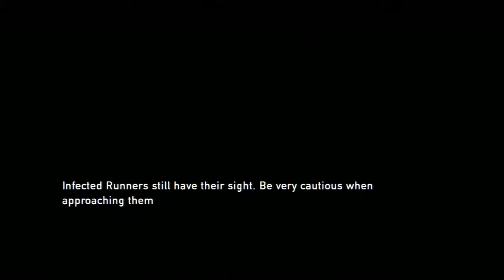The Last Of Us Gameplay Walkthrough Part 12 w/Commentary "SH*T"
The last Us Play through with commentary

Enjoy ^_^.

BurnOutStudios